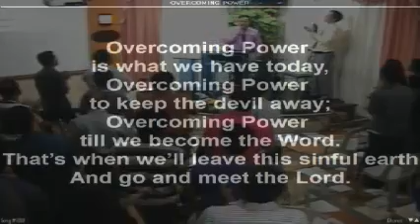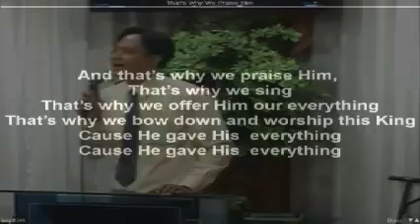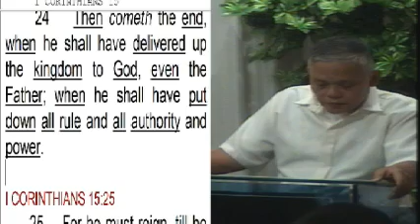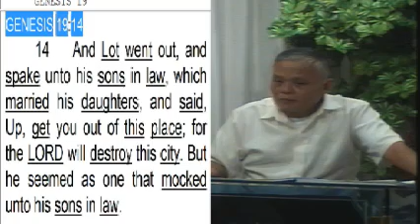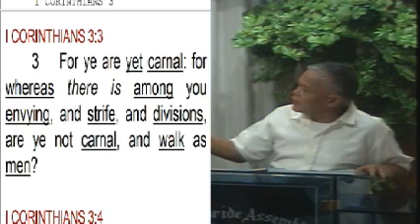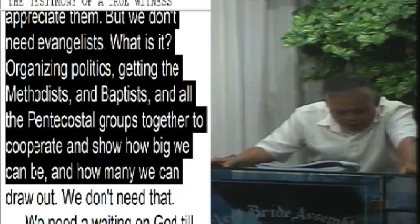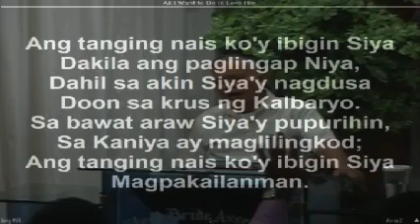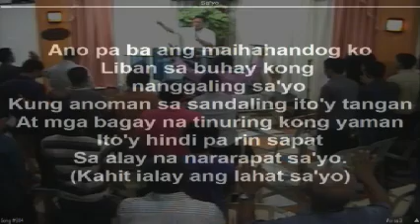The Power Of God